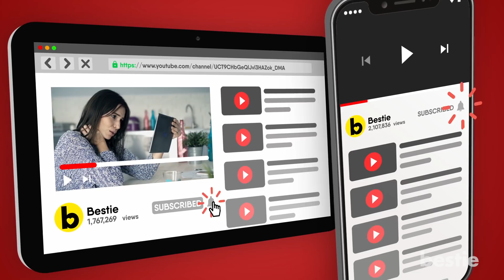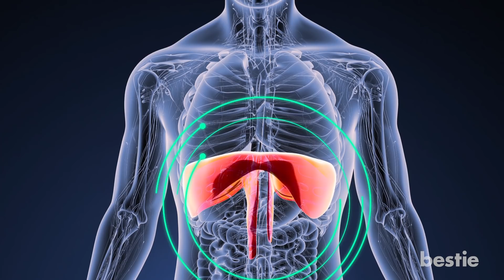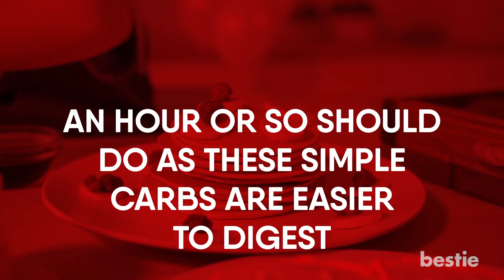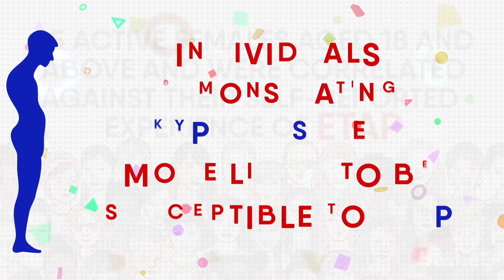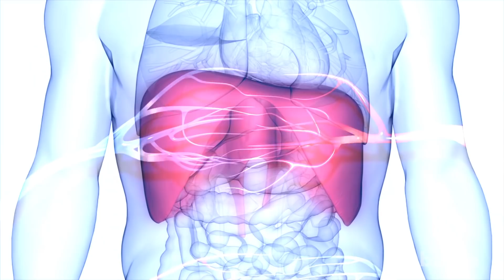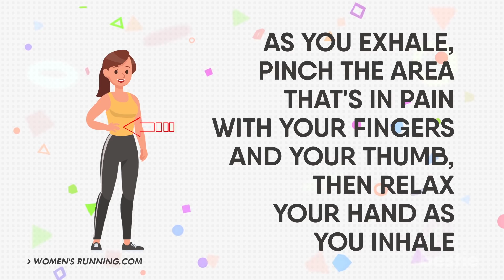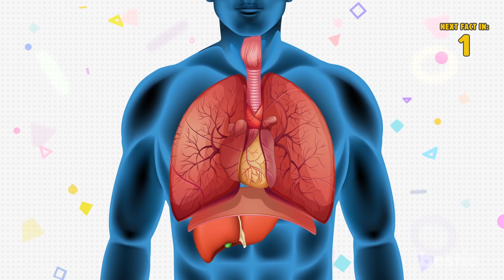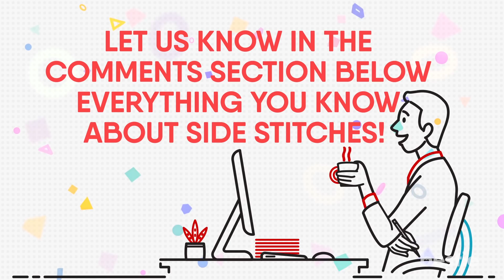When You Get A Stitch In Your Side, This Is What It Means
When You Get A Stitch In Your Side, This Is What It Means. It’s a bright sunny morning, you’ve had your healthy breakfast, done your stretches and now you’re ready for your run. Ten minutes into your run though you feel a slight pain in your side. You feel pain on the bottom of your ribcage on the right side, so you stop. The pain goes away, but the moment you begin to run again the pain comes back. So you ask yourself, what is this pain and what is causing it? Every ache and pain in our body has a name and a reason why it occurs. To find out what this pain is, continue watching.

Timestamps:
Intro - 0:00
Going for a run too soon after eating - 01:35
Not warming up before a run - 03:08
Drinking sweet beverages - 03:24
Having curvature of the spine (scoliosis) - 03:50
Shallow Breathing - 04:44
Stop or Slow Down - 05:40
Breathe Deeply and Exhale Slowly - 05:59
Stretch the Abdominal Muscles - 06:17
The Women's Running Method - 06:34
Don’t Eat and Run - 07:21
Decrease Intensity and Increase Duration of Exercise - 07:35
Warm Up - 07:52
Avoid Shallow Breathing - 08:09
Practice Deep Breathing Exercises - 08:25
Attempt Forced Exhalation - 08:48
Do Not Drink Beverages High In Carbs- 09:06

Summary:
Going for a run too soon after eating - Remember when your mother told you not to go swimming for thirty minutes after you've eaten? She said that because apparently, you'd get a cramp, didn't she? Well, turns out it wasn't a warning about just swimming, it was for all exercise. Some runners have found that going on a run just after they ate ups the chances of them getting a stitch.

Not warming up before a run - Sometimes, when people don't stretch or do a quick warm up before a run, they'll experience a side stitch. Make sure that you're working those muscles out a little before you... well, go and work those muscles out a little bit. Ahh, exercise sure is confusing.

Drinking sweet beverages - Some people say that if they drink soda-pops and monsters before they go on a run, they tend to experience more side stitches. Our advice: just stick to water. We know that Monster Energy Drink Trademark can be really extreme, and you want to let the world know how cool and extreme and how much of a gamer you are, but if you're looking to avoid side stitches, then maybe this isn't the look for you.

Having curvatures of the spine (scoliosis): there are some runners with scoliosis or other similar curvatures in the spine that report getting side stitches more than others. And this correlation is backed by studies, too. One such piece of research done by the JOURNAL OF SCIENCE AND MEDICINE IN SPORT wanted to "to evaluate the influence of posture and body type on the experience of exercise-related transient abdominal pain (or ETAP, for short).

Shallow Breathing - There isn't a whole lot of science behind this, but some experts are finding a link between shallow breathing and side stitches. Improper breathing, in general, is attributed to side stitches. Remember folks– breathe deep and breathe strong.

Stop or Slow Down - If you experience a side stitch, the first thing you should do is either stop if you can or slow down. Then you will want to bend forward and push your fingers into the painful area. This will force your diaphragm to relax and ease the spasm while increasing blood flow.

Breathe Deeply and Exhale Slowly - The main reason why you're experiencing this pain is that there isn't enough blood flow and your diaphragm has become very tense. In order to allow blood to flow into that area, the diaphragm needs to be relaxed. This breathing technique will relax it.

Stretch the Abdominal Muscles - Sometimes all that you need to do is stretch the muscle that is aching. So when you feel that stitch, reach over your head and hold your arms in this exact position until the stitch goes away. Wait a few minutes after it disappears before resuming physical activity.

Don’t Eat and Run: If you find that stitches seem to occur after you’ve eaten a big meal, it might be beneficial if you wait 30 to 90 minutes after eating before you begin exercising.

Decrease Intensity and Increase Duration of Exercise: This prevention tip is even more essential if you are just starting a new workout program. Research has shown that stitches are more common for those who are untrained exercisers. It’s best to gradually increase the intensity so you can sidestep stitches.